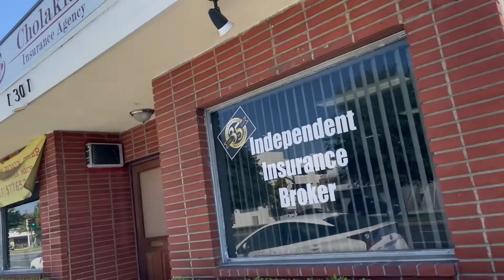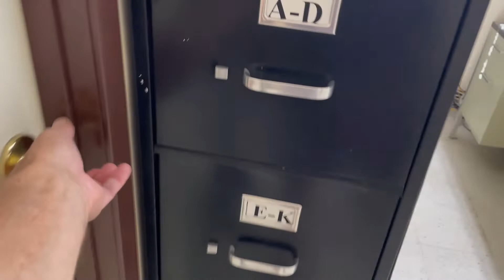Glenoaks Office Floor Polish 06/11/2022